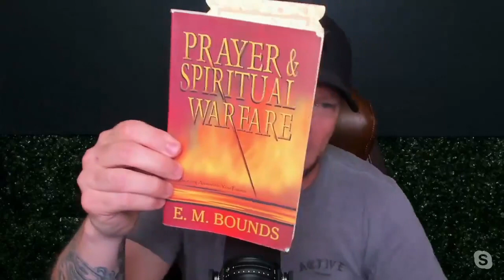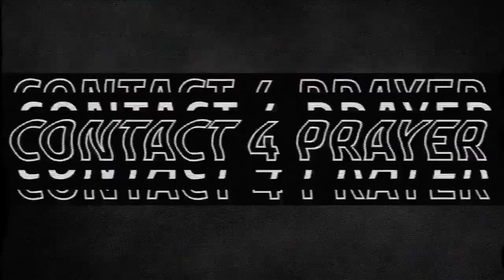Worship & Warfare with Jake Hamilton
*Facebook Live Replay*
Are you experiencing some warfare and delay in your life?
Join this live broadcast with Dr. Ben Lim as he hosts worship artist extraordinaire Jake Hamilton as we discuss the topic of worship and warfare!
You do not want to miss out on this unique grace and ministry of Jake Hamilton